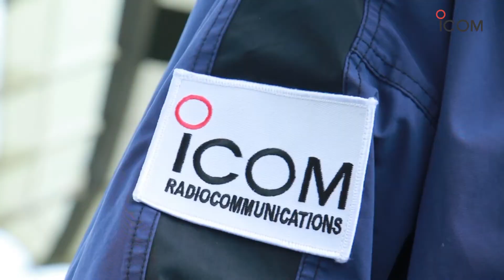Tentative de battre le record du monde FAI en ULM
Objectif 1000 est la tentative par Thomas Pereira de battre le record du monde FAI de vol en ligne droite sans se poser en ULM pendulaire monoplace. Le matériel de communication est une VHF aviation ICOM IC-A6FRII.